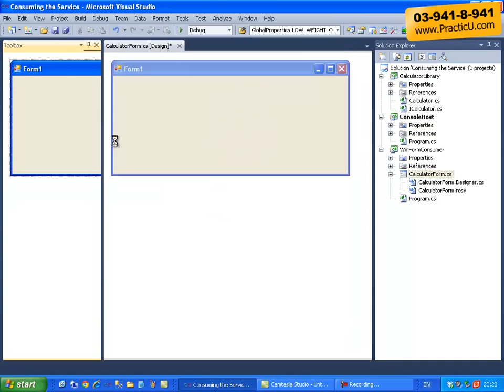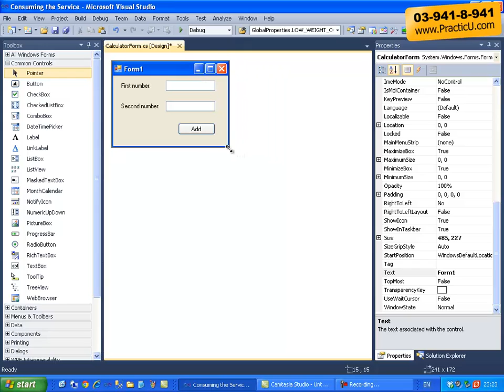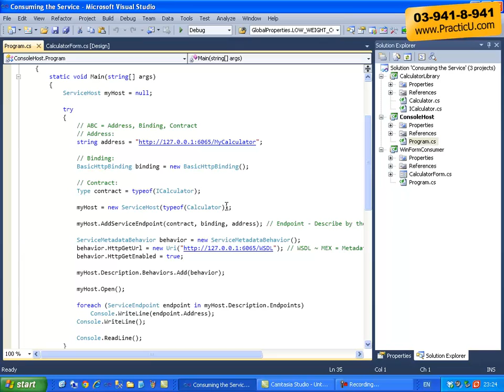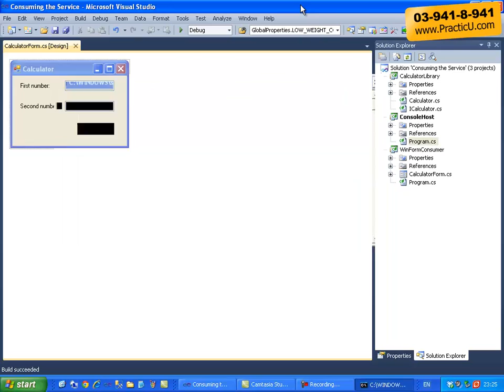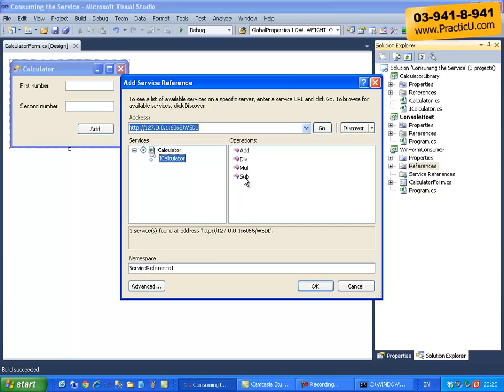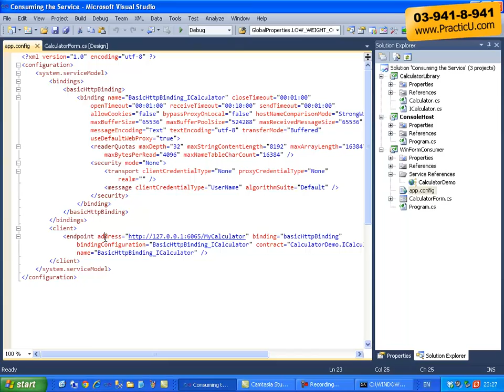הגדרת צרכן ל-Service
קורס WCF - תקשורת למתקדמים בדוט-נט